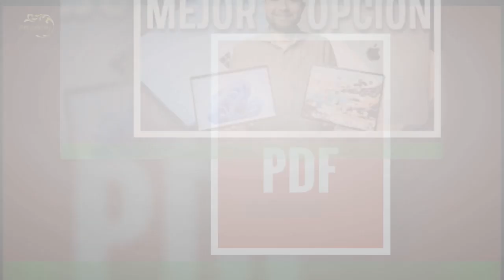La multa del spoiler: esto es lo que tienen que pagar los concursantes de isla de las tentaciones'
La multa del spoiler: esto es lo que tienen que pagar los concursantes de  isla de las tentaciones' si destripan lo sucedido en el reality de Telecinco
La isla de las tentaciones es uno de los pocos realities grabados de Telecinco. Al contrario que 'Supervivientes',las temporadas se graban con mucha antelación y Mediaset les impone una penalización en caso de hablar antes de tiempo de lo ocurrido en la isla, según ha desvelado un tiktoker. Las últimas dos temporadas de La isla de las tentaciones se grabaron seguidas el pasado verano.